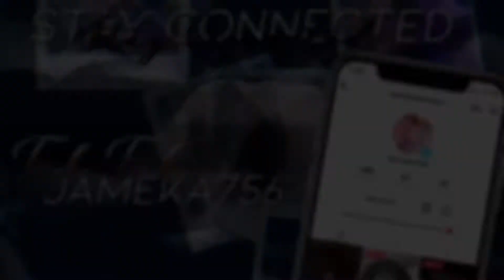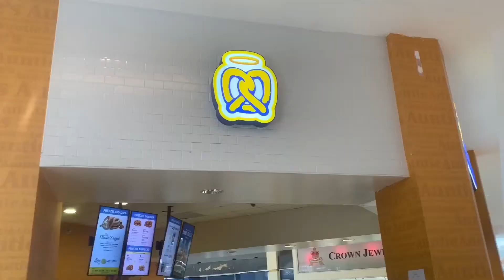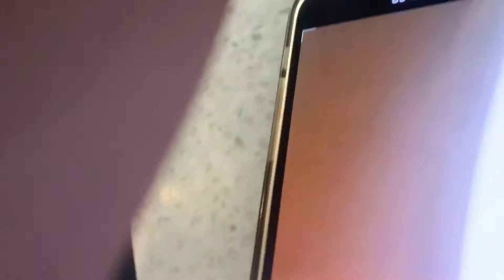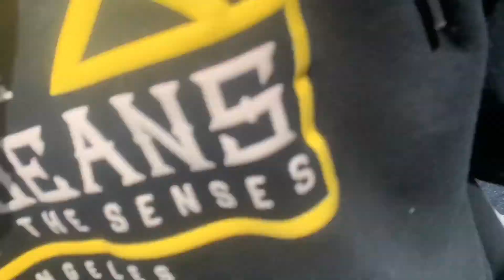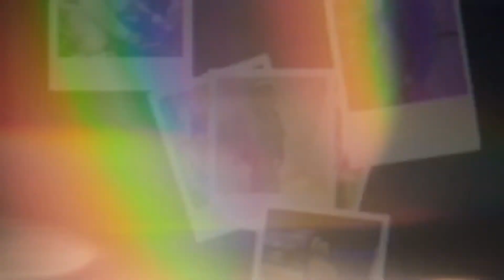MALL VLOG Ft LOE :|| Content creating Shopping Food,Meeting up,Behind the Scenes And-more| So Jameka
Check out the individual group members channel
Ajaylive

Loe_Jonny

Kamea Kamai

Smooth Aj

DD gang

Dinner Vlog

Maintenance Vlog Nail Day

Group link!

Socials?

Info
HEY GUYS So Jameka Here I’m 18 years old and currently a  sophomore in college.
Facts💭
Study cosmetology
5”2
DOB: 05/18/04
Entrepreneur